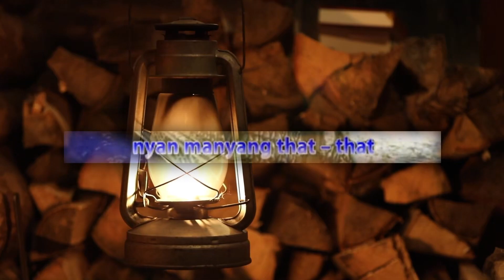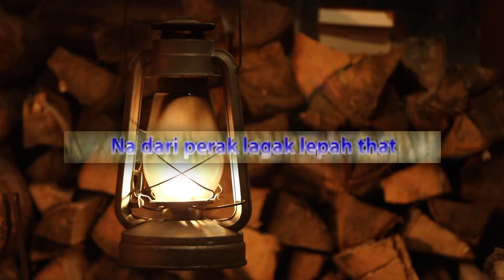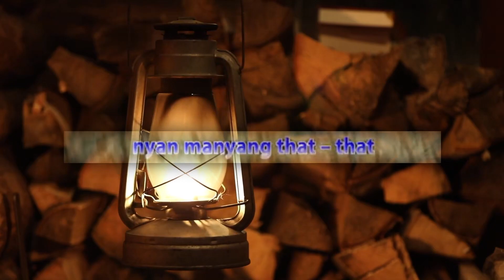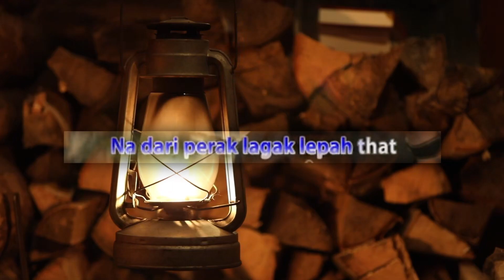Rafly KanDe - Syurga Firdaus Karaoke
Jangan lupa Subreek, like, Komen, Share!!!